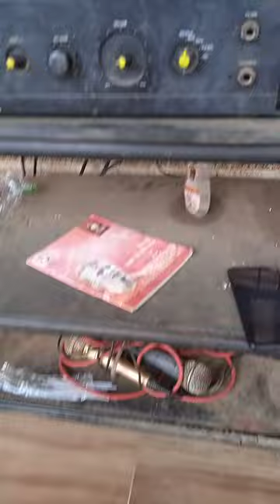genset tidak kuat